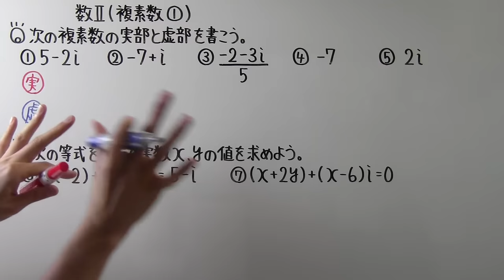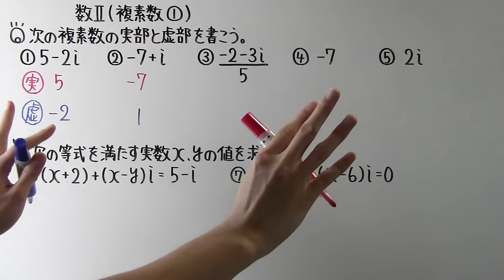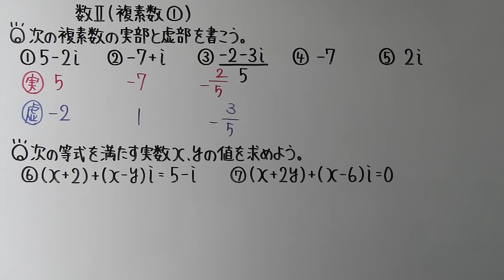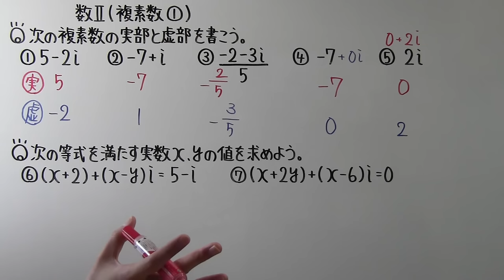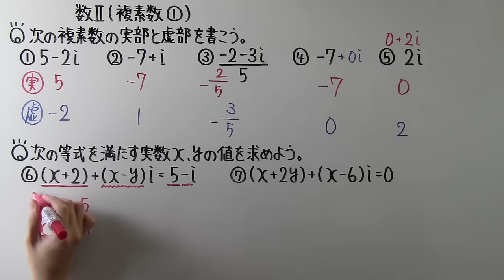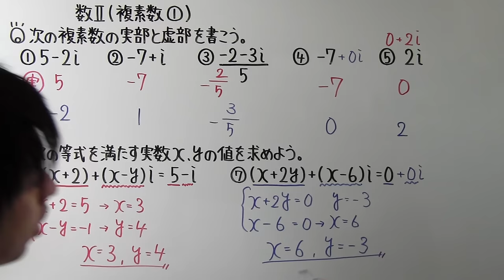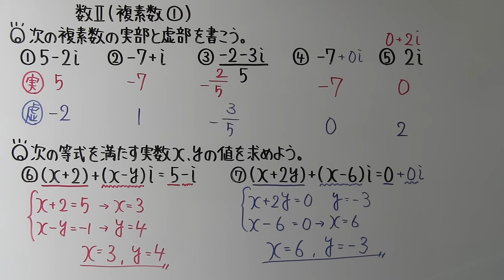【高校数学】 数Ⅱ－２３ 複素数①